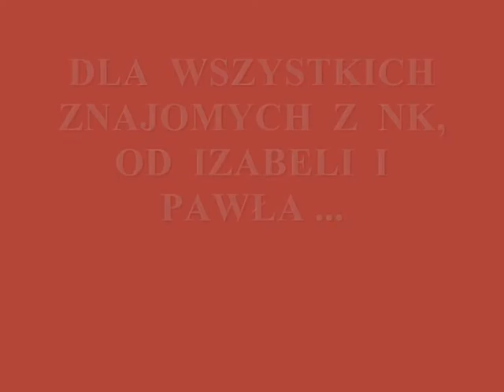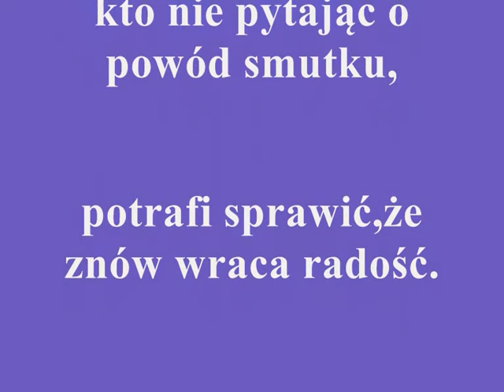Dla znajomych z ,,NK,,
Życzę miłego słuchania i oglądania.